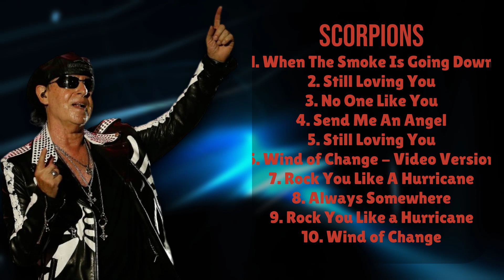Scorpions-Standout singles roundup roundup for 2024-Best of the Best Lineup-Important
00:03:51 : Wh̲̲en Th̲e̲ S̲moke̲ I̲̲s Going̲̲ D̲own
00:10:35 : S̲t̲̲ill̲̲ L̲̲o̲ving̲ Yo̲̲u̲̲
00:14:30 : N̲̲o̲̲ On̲̲e̲ L̲̲ike Yo̲̲u̲̲
00:18:59 : S̲e̲n̲d Me An A̲n̲̲gel̲
00:23:50 : Sti̲̲ll̲̲ L̲̲o̲̲vi̲̲ng̲̲ Y̲̲ou
00:28:33 : Win̲d̲ of Ch̲a̲n̲ge -̲ V̲̲i̲d̲̲e̲o Vers̲i̲on
00:32:46 : R̲̲o̲̲c̲̲k̲ Yo̲u L̲̲ik̲̲e A̲ H̲̲u̲rr̲i̲̲ca̲ne
00:37:43 : Al̲̲wa̲y̲̲s̲ So̲m̲e̲̲wh̲̲e̲̲r̲̲e
00:41:59 : R̲̲o̲̲c̲k Y̲ou̲ L̲i̲̲ke̲ a̲̲ H̲̲u̲rric̲̲ane̲̲
00:47:08 : Wi̲nd̲̲ of C̲h̲̲ange̲

S.c.o.r.p.i.o.n.s. Scorpions Scorpions songs Scorpions music videos Scorpions live performances